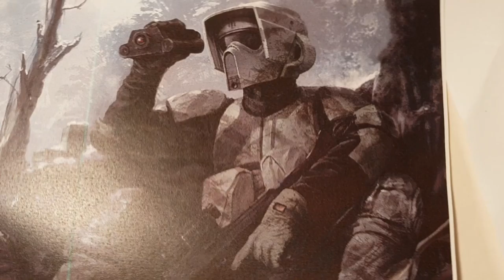My thoughts on the Rise of Skywalker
Watched it on the 19th of december with Thenx